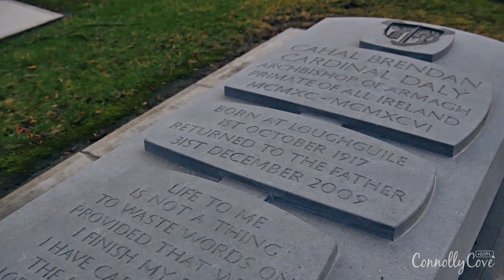Armagh Cathedral - Saint Patrick's Cathedral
This stunning Cathedral that is located in Armagh city is St. Patrick's Cathedral - or as it is sometimes referred to "Armagh Cathedral" - which overlooks this beautiful city and brings back history that is related to Saint Patrick who was behind building the church.

For this cathedral to come to life, it went through different building phases that started in 1840 and ended in 1904, and it was mainly built in order to serve as the Roman Catholic Cathedral of the Archdiocese of Armagh, the original Medieval Cathedral of St. Patrick having been transferred to the Protestant Church of Ireland at the time of the Irish Reformation.

This Cathedral stands on a hill that is known as Sandy Hill and so does its Anglican Counterpart; this is the reason why this cathedral overlooks the whole city of Armagh and makes one important historical attraction for those coming to visit the city and check what it has to offer them.

This cathedral which was built by Saint Patrick has gone through years of construction and there were those times in which the construction phase was the most slow. One of the longest gaps in this construction process was during the years of the Great Famine since the cathedral funds were diverted to the more pressing cause of the famine relief.

Since it took lots of years for this cathedral to come to life and open its doors to the people of Armagh, there were different Archbishops who were behind the work done in this cathedral. Archbishop William Crolly negotiated the current site for the cathedral and the original architect was Thomas J. Duff Newry. Primate Joseph Dixon who took the work from 1852 to 1866, declared East Monday as a "Resumption Day", not just for the financial contributions for the cathedral, but also for the first bazaar that he organized and for which there were different gifts sent over, such as the grandfather clock which is now standing in the cathedral sacristy.

After the death of architect Thomas Duff, J. J. McCarthy took over and he even came up with a new plan but which was not entirely followed, it was used as a continuous plan for what Duff initially started. Under Archbishop Daniel McGettigan the cathedral was completed and he even witnessed the construction of the seven-terraced flight of steps leading from the cathedral gates to the piazza in front of the west door, and he also completed to make other additions since he built the Archbishop's house in 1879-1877 and the sacristan's lodge in 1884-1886 just inside the cathedral gates.

And eventually came Cardinal Michael Logue who was the one to bring lots of changes to the cathedral and since the interior of the cathedral was dull and undecorated, he even traveled to Italy on his personal expenses to see what the Vatican city has and try to implement some things from it; the walls decorated with mosaic, the stained glass windows, the oil ceilings, and every other thing was the work of Logue.

We have to say that St. Patrick's Cathedral in Armagh city is a piece of art, whether from the inside or from the outside, and this goes for the different eras it has been built in and the different minds who helped in adding different ideas to its building phase - it is definitely a place which those coming to Armagh city for the first time should visit and check.

St. Patrick's Cathedral has been built in the Gothic Revival Style and that was one of the reasons why the plan that Duff has placed was never changed afterwards by those other architects who came after. The interesting thing about the completion of this cathedral is that it was completed mainly by using Irish materials and workmanship, which means that it is a locally built cathedral.

The cathedral later on went through a restoration phase that took place in 2003 for major structural repairs that needed to be done and this also included restoring and enhancing the interior decoration and the upgrading of the existing facilities. There were different changes done to the cathedral and there were even things that were transported to other places to make a new one for praying and meditation.

Being in Armagh city, Northern Ireland, urges you to walk through the city in general and check some of the most famous places that is found there and which will even attract you generally with their buildings There are some recommendations which we have, such as Armagh County Museum Navan Fort Armagh Planetarium and Observatory as well as some other buildings like the library for example.

This is one of the most famous Cathedrals in Northern Ireland and one that carries great history behind; it should be already on your list!